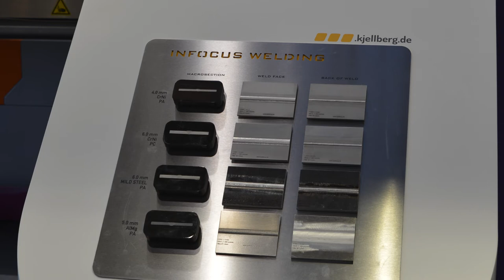Schweißen & Schneiden 2017 | Kjellberg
The world's leading trade fair Schweissen & Schneiden is over and five exciting exhibition days full of impressions are behind us. With this video we would like to give you a little insight and say thank you to all of our visitors.